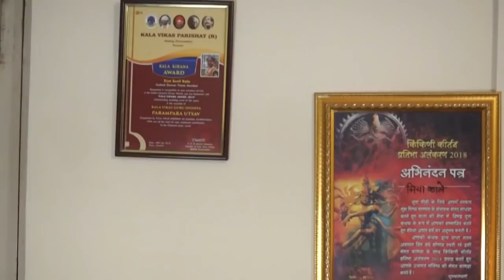Siya kale child artist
Profile shoot